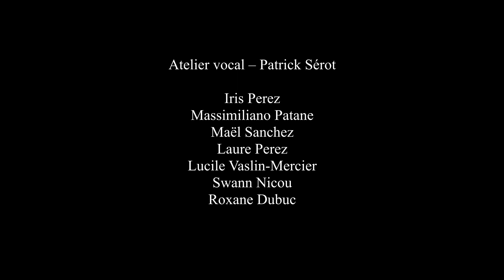Elèves confinés : Sous le ciel de Paris-Chorale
La Chorale enfant-ado dirigée par Patrick Sérot au Conservatoire classé de l'Agglo du Pays de Dreux chante pour nous "Sous le ciel de Paris" originellement interprétée par Jean Bretonnière pour le film éponyme de Jean Duvivier (1951).
Bravo à eux. C'est maginifiquement interprété.